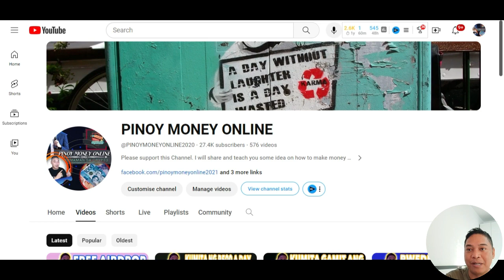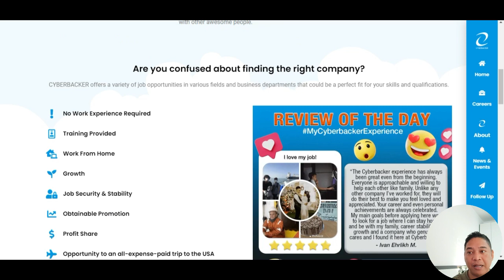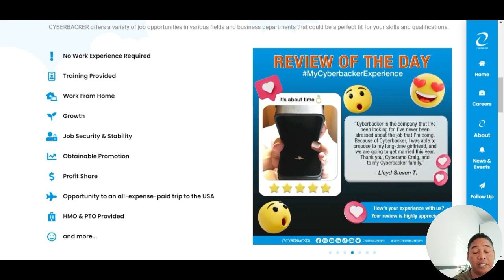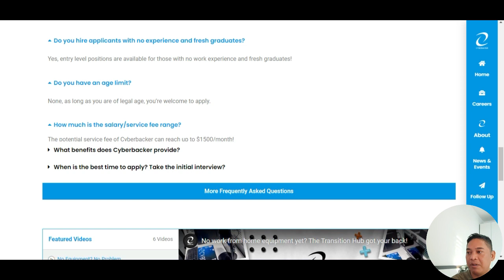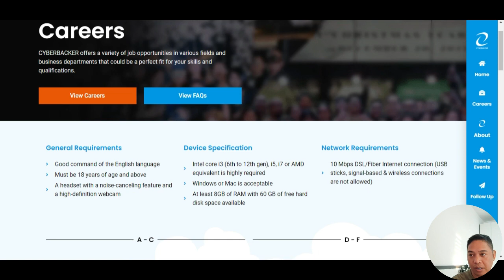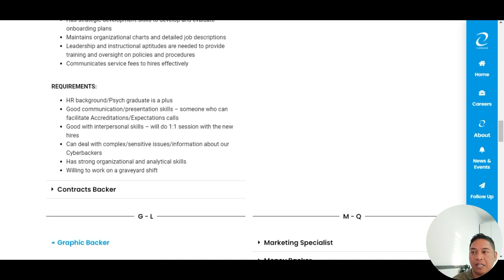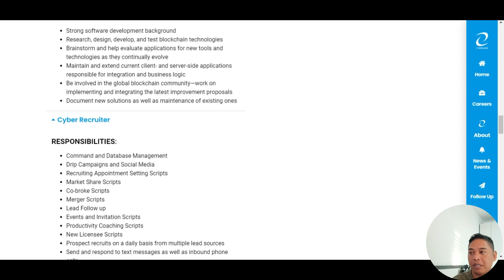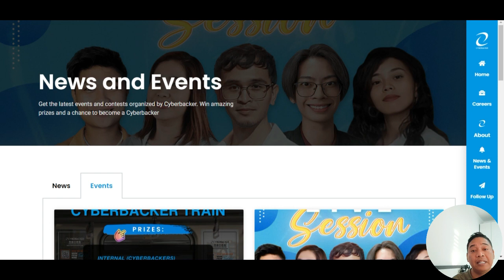LEGIT ONLINE JOB THIS 2024 | MAGSAHUD NG UPTO $1500 A MONTH